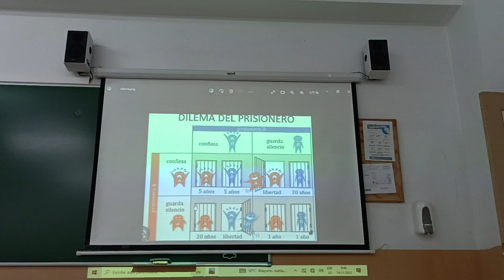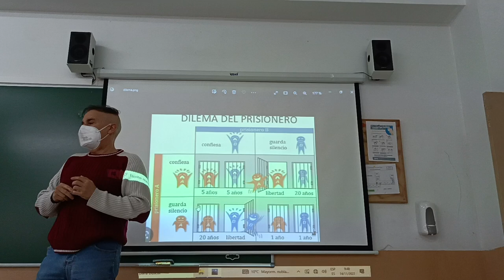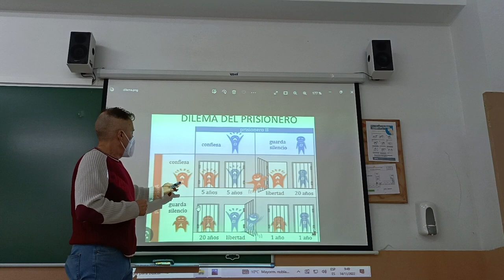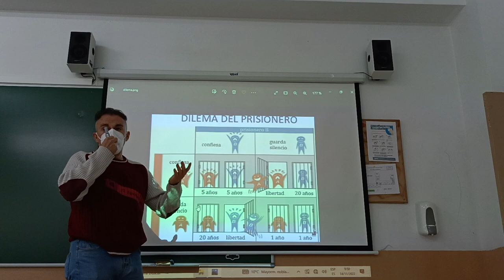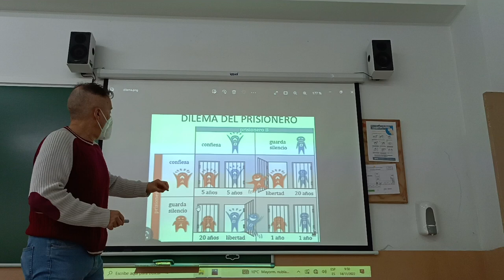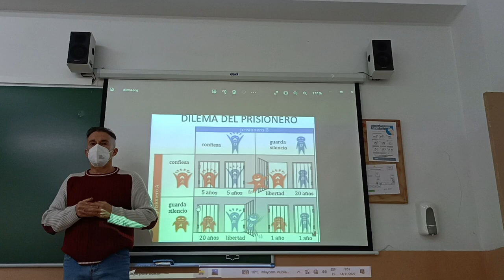El equilibrio de Nash. El dilema del prisionero.